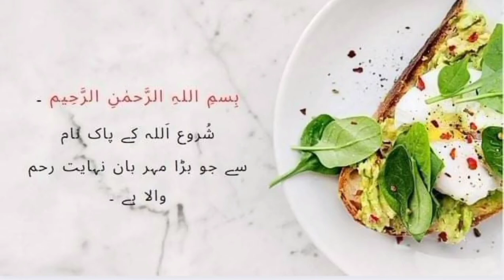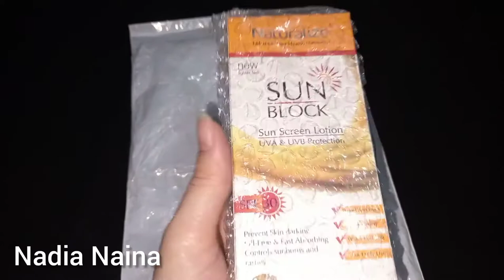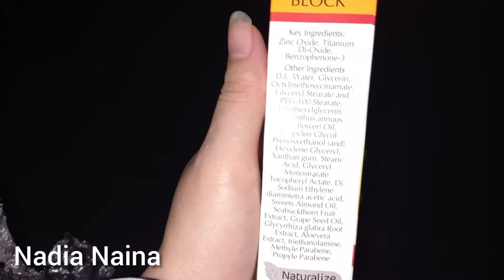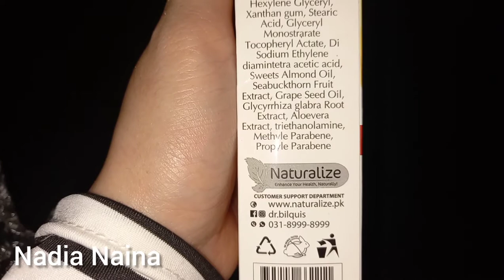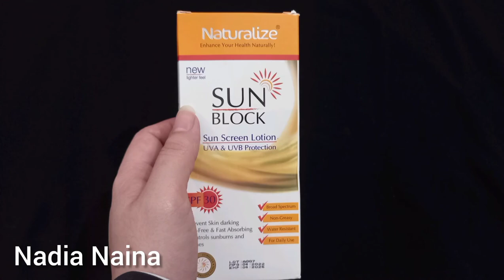Naturalize Sun Block | Sun Screen Lotion | SPF 30 | Dr Bilquis | Review | Unboxing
naturalizeproduct
mylifestyle
beautiful
care
alhumdulilah
mylifemychoice
dr Bilquis
honestreview
best
naturalizebydrbilquis

Best Wishes